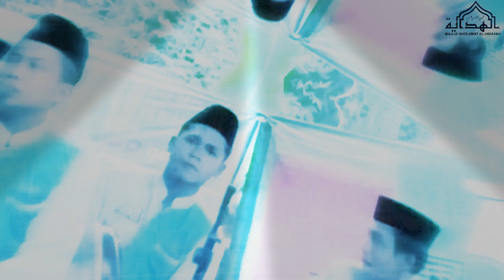Terbaru ya syahidan vocal denz jalli (majlis sholawat alhidayah) HD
Assalamu’alaikum warahmatullahi wabarakatuh, Kami semua para santri pondok pesantren Miftahul barokah taman baru, kami semua cinta nabi muhammad saw, kalo kamu cinta nabi Muhammad Saw, silahkan subscribe channel ini, agar anda gampang untuk bersholawat dan kalo anda ingin berlangganan silahkan klik tanda notifikasinya, agar anda tau video selanjutnya terimakasih wassalamu'alaikum warahmatullahi wabarakatuh